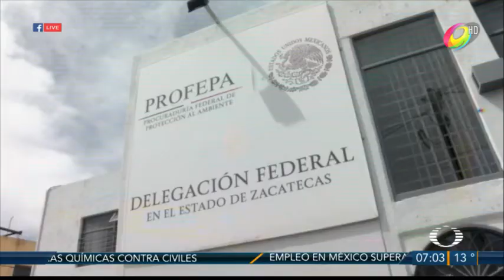TALA DE ÁRBOLES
Tala de árboles y cazadores furtivos denuncias más frecuentes ante PROFEPA